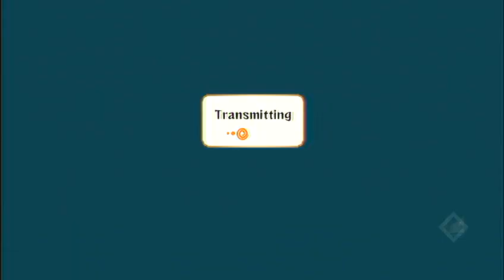Naruto Ultimate Ninja Storm Generations Preperations "Path to 9999999" "Hero" Suigetsu 13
Naruto Ultimate Ninja Storm Generations Preperations  "Path to deidara 9999999"  "Hero" Suigetsu.mov Naruto Ultimate Ninja Storm Generations Tournament PT (Hero) manga 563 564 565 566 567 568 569 madara naruto vs tobi flyboykai spyn09 pvr happauge Sakura Sasuke "Naruto Shippuuden" "Naruto Sasuke" Anime "Sasuke Uchiha" 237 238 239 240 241 Capa/Box Art And Release Date Confirmed mov amv